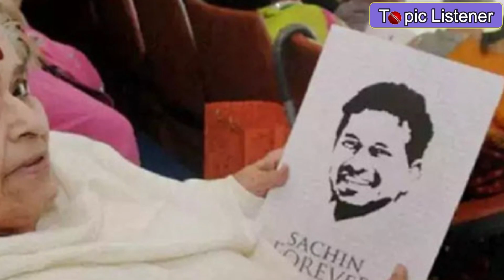The Moments , When Sachin Tendulkar Cried | Sachin Tendulkar Emotional Moments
The Moments , When Sachin Tendulkar Cried | Sachin Tendulkar Emotional Moments | Cricket Emotional Moments |

We make these videos with the intention of educating others in a motivational/inspirational form. Our understanding is that it is in correlation to Fair Right Use, however, given that it is open to interpretation, if any owners of the content clips would like us to remove the video, we have no problem with that and will do so as fast as possible.

Hi Friends n Cricket fans , We bring you the latest cricket news and videos from India and around the world .From breaking stories to match report. On this channel you will find interesting and unheard facts about cricket.You will get everything here on Topic & listener.
Sachin tendulkar last test match speech
sachin first test match
sachin injured in first match